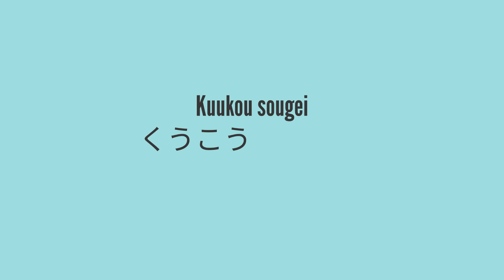One Minute Japanese #40 - Airport Pickups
In this video, you will learn phrases from everyday Japanese conversations to improve your Japanese skills for one minute.
Phrases in this Video:
1.すみません - Sumimasen - Excuse me.
2.さとうさまでしょうか？ - Sato sama desyoukaAre you Mr.Sato?
3.そうです。- Soudesu - Yes, I am.
4.にほんへようこそ - Nihon ye youkoso - Welcome to Japan.
5.わたくし、りょかんささのものです - Watakushi ryokan sasa no mono desu - I'm from the Hotel SASA.
6.ホテルはとしんぶにございます - Hotelu wa tosinbu ni gozaimasu - Your hotel's in the city center.
7.どのぐらいとおいですか？- Donogurai tooi desuka - How far is it?
8.やく１じかんです - Yaku ichi jikan desu - It's about 1 hour.
10.わかりました - Wakarimashita - I got it.
11.それでは、いきましょう - Soredewa ikimasyou -  Alright, let's go.